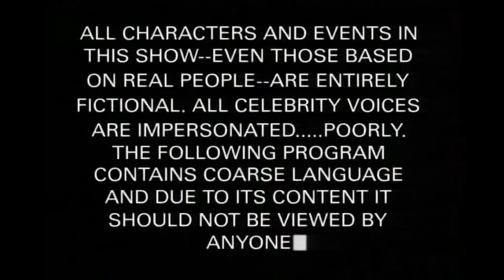Drifting my mountain bike in the snow !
I drifted my bike it was scary!